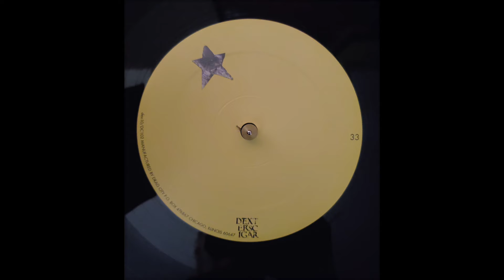Squirrel Bait - S/T (Vinyl) | Full Album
Track Listing:
Side A:
1. Hammering So Hard 0:00
2. Thursday 3:00
3. Sun God 5:11
4. When I Fall 8:00
Side B:
1. The Final Chapter 10:12
2. Mixed Blessing 12:28
3. Disguise 14:33
4. Perfect 15:51